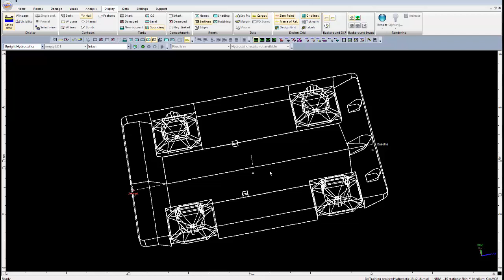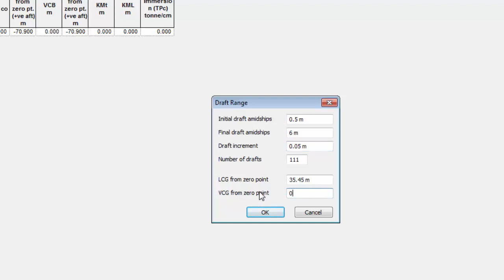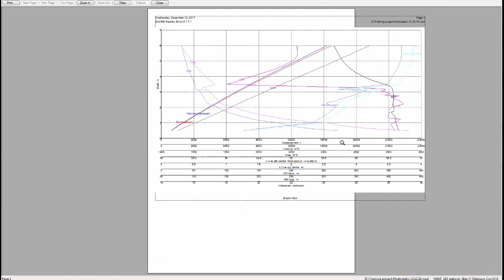Guide to export Hydrotatic table and Graph in Sacs - Sacs tutorial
Guide to export Hydrotatic table and Graph in Sacs. Stability software. Naval architect.